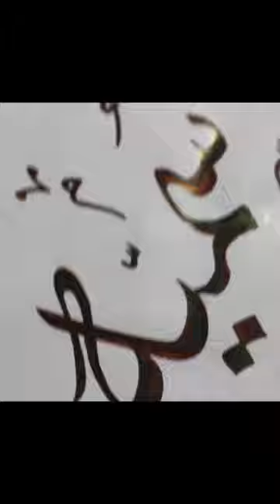Sumayyah Name Arabic Calligraphy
Hi Guys!
In today's video, I m Going To Teach You How To With Easy Trick Step By Step.
Appreciate The Efforts!

'''''''' ROSHAANI ARTS ''''''''

And do the Alerts button (🔔) as the new videos will be sent along 😍 • ▬ • ▬ • ▬ • ▬ • ▬ • ▬ •